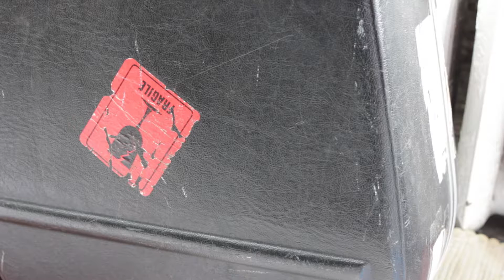Paul Metsers - The Thrill Of It All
The Thrill Of It All — as always — heading home after being away...

Paul says: "Joe While is a wonderfully talented pianist who played on my second and third albums in the early 1980s. It has been a pure pleasure for me to reconnect with Joe after all these years and have his beautiful accompaniments on the live performances we've been playing recently."

You gave me my head
I went racing away
Not looking back
To where my lucky heart lay
Without even searching
My refuge I found
And the thrill of it all
Was being homeward bound
Yes, the thrill of it allwWas being homeward bound

I had some years
Moving around
Seeing town after town
As the world turned round
And there were some that I loved
Among the lost and the found
But the thrill of it all was being homeward bound

Bold is the sailor
Out on the sea
When the storm is raging
For the haven prays he
In the thunder of water
The danger abounds
Then the thrill of it all is being homeward bound

So many miles
I’ve journeyed so far
And the fact that I’m here
Is the luck of my stars
For in the deep valleys
Or rough mountain ground
The thrill of it all is being homeward bound

Guitar and vocal by Paul Metsers
Piano by Joe While
Melody, lyrics and arrangement by Paul Metsers
Published by Sagem